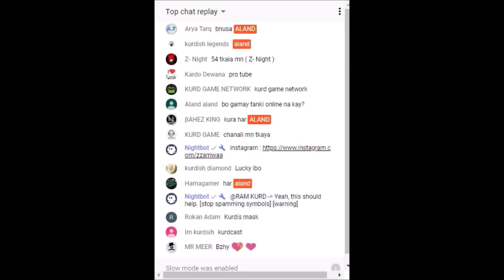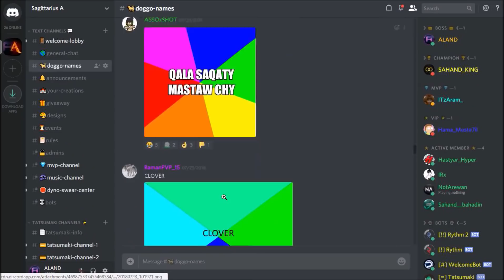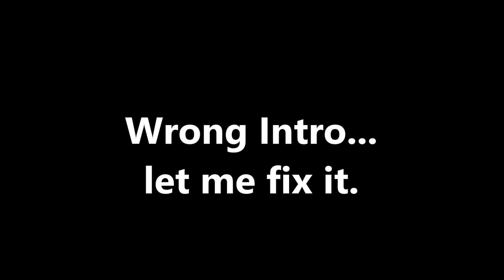(Minecraft) !شاخی بومەلەرزە!!" ماینکرافت لێتس پلەی"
💻 Laptop Specs:

Name: Akoya, Medion.

RAM: 4GB.

More: NVIDIA GEFORCE GT 420M, Intel CORE i5, Great Battery Life, Great Performance (FAST).

_________________________________________⭐CREDITS⭐_________________________________________

زۆر سوپاس بۆ سێرکردنی ئەم ڤیدیۆیە و بۆ هەموو ڵایک و کۆمێنت و شەیرێک، سەبسکرایبی چاناڵەکە بکەو پەنجە بنێ بە 🔔 بۆ ئەوەی هەرگیز ڤیدیۆت لەکیس نەچێت